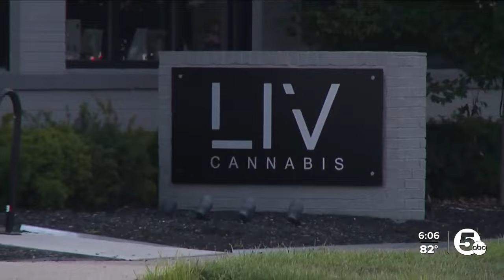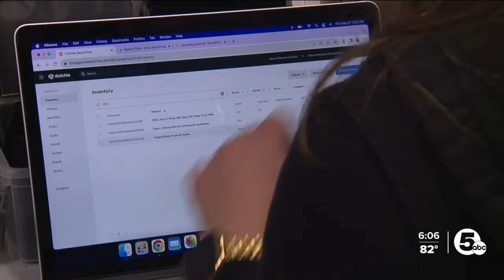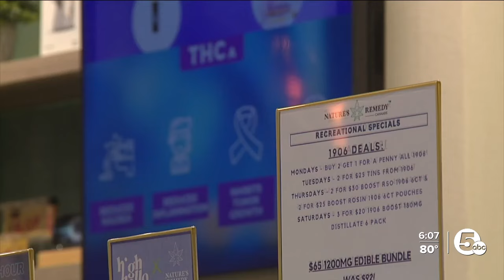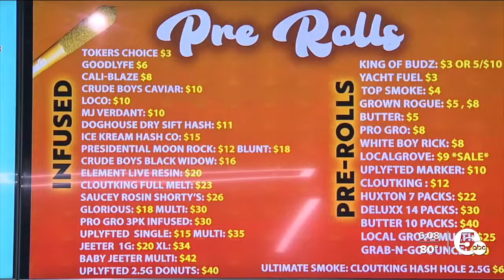Marijuana in Ohio: How dispensaries work — various products and potency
For our new series “Marijuana in Ohio,” we visited Michigan to take a deep dive into all things recreational use pot so you have information you need before you head to the polls.